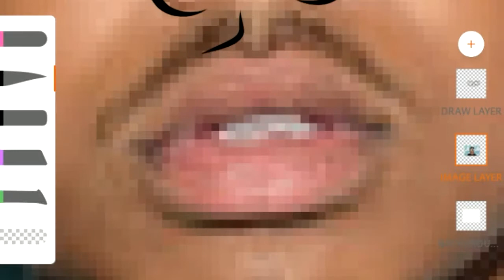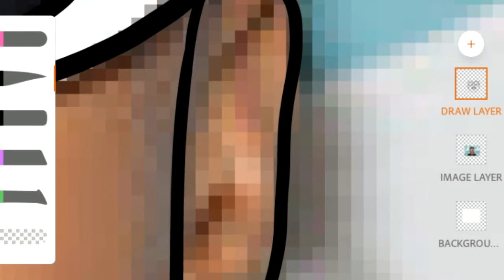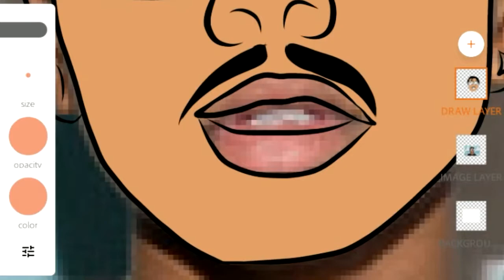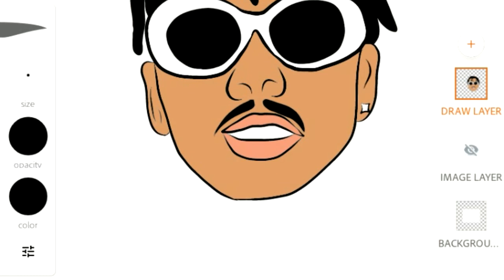How to make cartoon-Kenny knox